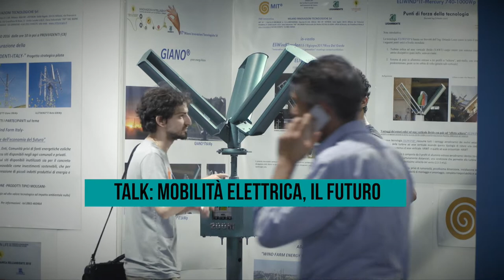In-Vento 2018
Focus settore mini e micro eolico

6-7 Settembre 2018 Riva del Garda (Trentino)